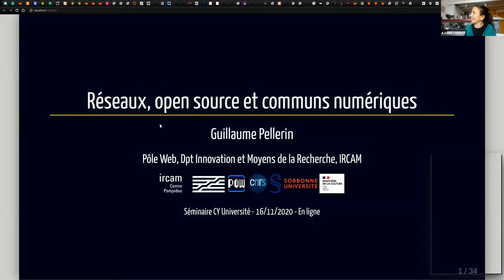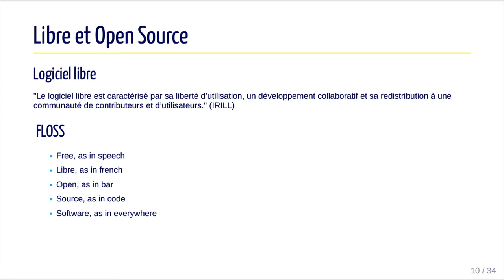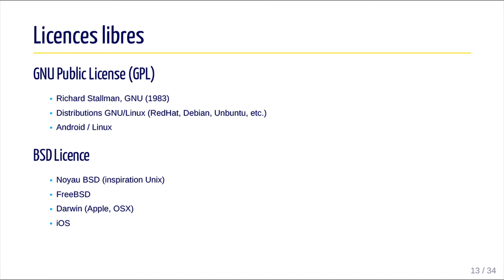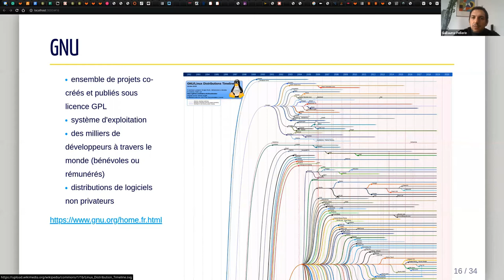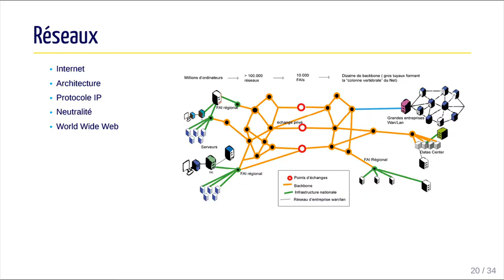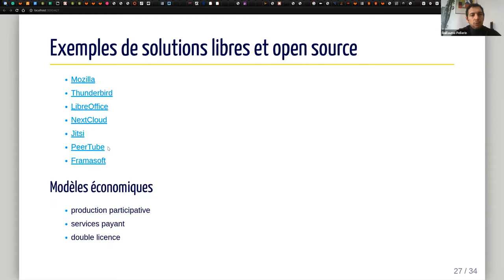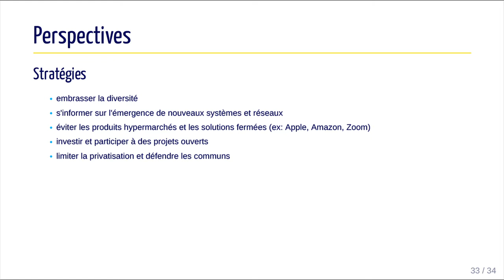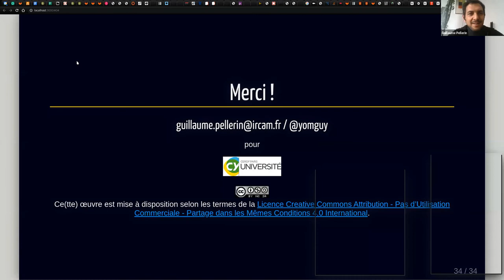Réseaux, logiciels libres et communs numériques par Guillaume Pellerin, chercheur à l’IRCAM,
Si l'avènement des réseaux sociaux privés et centralisés a simplifié les communications inter-personnelles à l'échelle mondiale, il a dans le même temps limité les capacités des communautés humaines à définir par elles-même des outils numériques garantissant leurs libertés et leur autonomie. De la même manière, si les brevets devaient permettre de sécuriser les revenus liés aux droits d'auteur, les limites posées à l'exploitation libre des inventions fonctionnent comme des freins majeurs à l'innovation ouverte et au développement partagé. Cette conférence propose un tour d'horizon des concepts techniques et juridiques, des architectures et des usages du Web qui mettent en évidence l'intérêt des logiciels libres, des communs et des modes de décentratlisation en faveur d'une écologie numérique (on entend par là la définition d'une stratégie collective favorable aux activités humaines par l'intermédiaire de l'informatique mais qui en réduise la surface polluante, l'entropie et le rapport signal/bruit). L'exposé s'appuie sur de nombreux exemples et des cas d'usage courants comme la bureautique collaborative, la messagerie mobile et la diffusion musicale.
Cette conférence a eu lieu dans le cadre des conférences de culture générale organisée par l'UFR de droit de l'Université de Cergy-Pontoise CY.